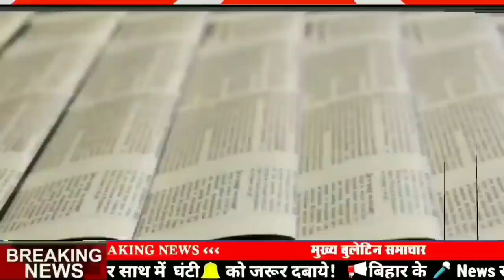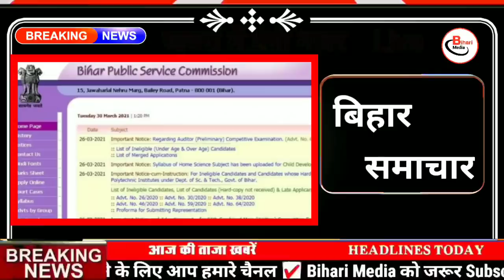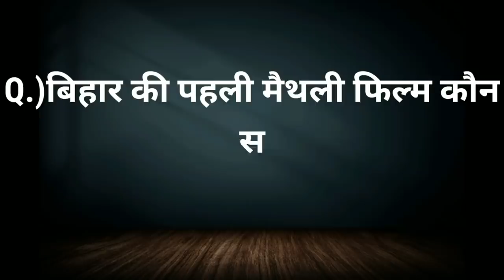Today 02 April bihar news|bihar news,bihar ka news|Gaya news,bhagalpur news|biharinews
02 April bihar news
02 April ka news
bihar news
02 April news
02 April
02 April bihar news
BIHAR NEWS
darbhanga
Get Bihar news 2nd April 2021
bihar news
top 15 news of bihar
bihar news
Seemanchal news
mithilanchal news
Daily Bihar news 2nd April 2021.
Get Bihar Evening breaking news of 02 April
Today Bihar Evening breaking news of 02 April
02 April 2021
bihar samachar
02 April ka news
bihari news
gaya
gopalganj
madhubani
bihar news
patna news
nitish kumar
tejasvi yadav
chirag pasvan
samastipur
saran
patna
begusarai news
bhagalpur news
tejasvi
nitish kumar
araria
arwal
banka
west Champaran
east Champaran
purnea
begusarai
bhagalpur
bhojpur
buxar
munger
muzaffarpur
nalanda
nawada
rohtas
saharsa
sitamarhi
siwan
jamui
jehanabad
kaimur
katihar
khagaria
kishanganj
lakhisarai
supaul
26 January 2021
Bihar
Bihar News
Bihar News today
Bihar tak

Bihar Araria News
Araria News
Bihar Arwal News
Arwal News
Bihar Aurangabad News
Aurangabad News
Bihar Banka News
Banka News
Bihar Begusarai News
Begusarai News
Bihar Bhagalpur News
Bhagalpur News
Bihar Bhojpur News
Bhojpur News
Bihar Buxar News
Buxar News
Bihar Darbhanga News
Darbhanga News
Gaya News
Bihar Gopalganj New
Gopalganj News
Bihar Jumui News
Jumui News
Bihar Jahanabad News
Jahanabad News
Bihar Khagaria News
Khagaria News
Bihar Kishanganj News
Kishanganj News
Bihar Kaimur News
Kaimur News
Bihar Katihar News
Katihar News
Bihar Lakhisarai News
Lakhisarai News
Bihar Madhubani News
Madhubani News
Bihar Munger News
Munger News
Bihar Madhepura News
Madhepura News
Bihar Muzaffarpur News
Muzaffarpur News
Bihar Nalanda News
Nalanda News
Bihar Nawada News
Nawada News
Bihar Patna News
Patna News
Bihar Purnia News
Purnia News
Bihar Rohtas News
Rohtas News
Bihar Saharsa News
Saharsa News
Bihar Samastipur News
Samastipur News
Bihar Sheohar News
Sheohar News
Bihar Sheikhpura News
Sheikhpura News
Bihar Saran News
Saran News
Bihar Sitamarhi News
Sitamarhi News
Bihar Supaul News
Supaul News
Bihar Siwan News
Siwan News
Bihar Vaishali News
Vaishali News